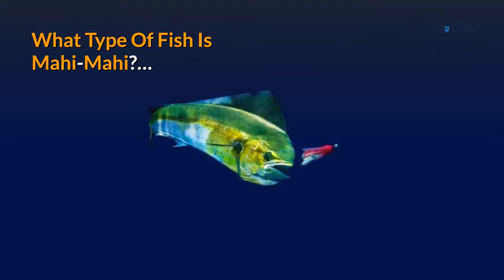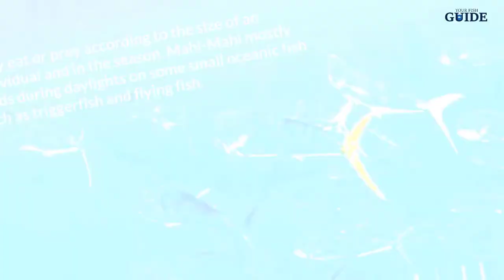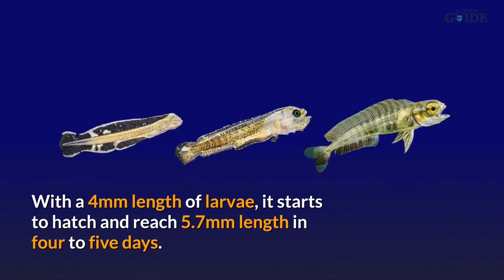What Type Of Fish Is Mahi Mahi?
Apart from its minimal population, these Mahi-mahi fish are a fast-growing fish, but it only lives for less than five years. Their social behavior ranges from living alone, in pairs, or with groups.

What Type Of Fish Is Mahi-mahi? Mahi-mahi fish is also known as dolphin fish or Dorado. The word Mahi-mahi comes from the Hawaiian word, which means “strong-strong.”  Mahi-mahi fish are open water, blue-water, and highly migratory fish, primarily found in the tropical and subtropical waters in the world.

It is observed that young Mahi-mahi is used to living with a school of mahi-mahi fish. Also, older fish practice living alone or living with a pair for reproduction.

Origin Of Mahi-mahi Fish
Mahi-mahi has the scientific name of Coryphaena hippurus. Dolphin fish is the common name of Mahi-mahi. However, these fish are not related to all marine mammal dolphins.

Carl Linnaeus originally described the dolphin fish as Coryphaena hippurus. There are two species of dolphinfish; the common dolphinfish or Coryphaena hippurus and the pompano dolphinfish or Coryphaena equiselis.

Mahi-mahi is derived from a Polynesian Language, which the United States used to describe their fish. People tend to be confused with this mammal because it has the same names as others, increasing their fear that they might be eating Flippers.

In other countries, dolphin fish, also known as Dorado, which comes from the Spanish word, means “golden.”

Features Of Mahi-mahi Fish
Mahi-mahi fish are one of the favorite fish of anglers because of their beautiful appearance. Mahi-mahi can be found in the waters of the Gulf of Mexico or the Atlantic Ocean. Most mahi-mahi fish have electric hues like green, yellow, and blues.

Appearance
Mahi-mahi fish has a distinct feature when it comes to their appearance. It has a blunt or rounded head, a yellow-colored body, and has a forked tail. There are sparkling spots of the color blue and green on its back and sides.

This fish has blue dorsal fins from the head that extends up to the tail.

Mahi-mahi has two fins on the underside of its head and another two fins on its sides. The scales that cover the whole body of Mahi-mahi are called cycloid scales. Its body depth and appearance can easily distinguish the common dolphinfish and pompano fish.

Color
The color scheme of Mahi-mahi comes with a combination of golden shades and metallic colors or green and blue on the sides and color yellow and white on the undersides. These fish can easily catch the attention of every angler or swimmer because of their bright colors.

They are colorful underwater, but once they are caught and scoop out from the water, they become silvery in color and start the color starts to fade.

Dentition
Mahi-mahi fish have distinguished largemouths. They have fine teeth that are arranged in bands. Some dolphin fish have small and oval tooth patches that cover half of their tongue, and some have large and square tooth patches that mainly cover the width of their tongues.

Food Habits
Mahi-mahi fish have different food habits. They eat or prey according to the size of an individual and in the season. Mahi-mahi primarily feeds during daylight on some small oceanic fish such as triggerfish and flying fish.

They also feed on the juveniles of pelagic fish such as billfish, mackerels, and tunas, feed on the aquatic larvae of benthic fish such as grunts and pufferfish. They also feed on the invertebrates like crabs and cephalopods.

Growth, Age, and Size
Mahi-mahi fish are known to be a large type of fish. It can reach a maximum length of 6 feet or 2 meters. It weighs between 30 pounds or 14 kilograms to 65 pounds or 30 kilograms.

It was recorded that in Florida waters, there was a Mahi-mahi that weighs 77 pounds or 35.2 kilograms. Mahi-mahi is considered sexually mature when they reached around four to five months old.